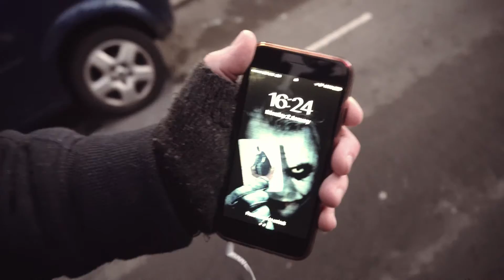Front squat Fail (Conjugate Week 1)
First day of the Conjugate method and starting with max effort lower
this episode i'm doing squats.. and more specifically max effort front squats with bands...

Also in other news i have a slight run in once or twice with the winter weather and ice on the floor... Olympic lifting shoes plus ice = I'm gonna have a bad time...